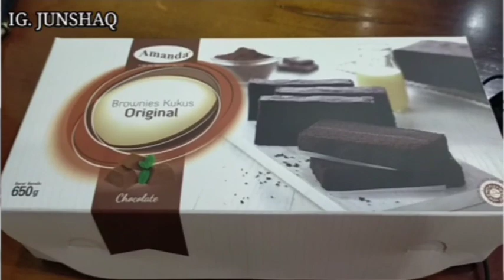BRONIES ORIGINAL AMANDA,REVIEW JUJUR-KULINER MEDAN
BRONIES original merupakan salah satu cake yg jadi favorit junshaq di saat junshaq lagi pingin makan cake,stektur nya lembut dan dengan rasa coklat nya yang pas membuat junshaq ketagihan, kali ini junshaq pesan nya melalui via grab food dan Alhamdulillah dapat promo Lo sahabat junshaq,nonton Vidio review junshaq sampai habis ya,,,

FB. JUNSHAQ JAY
IG. JUNSHAQ